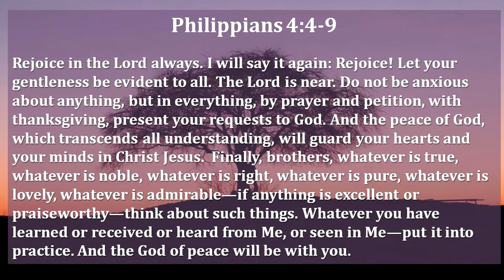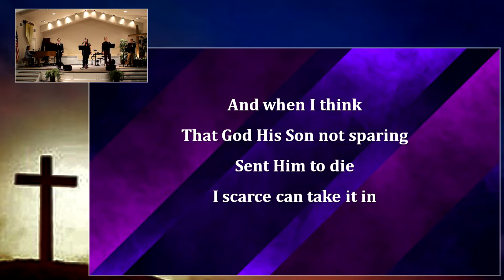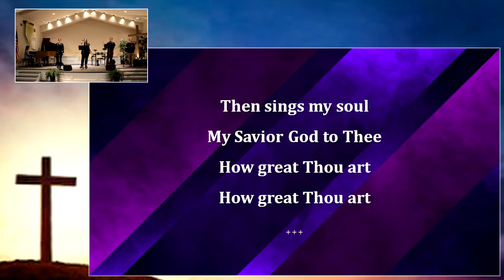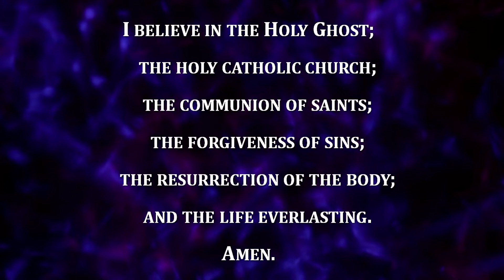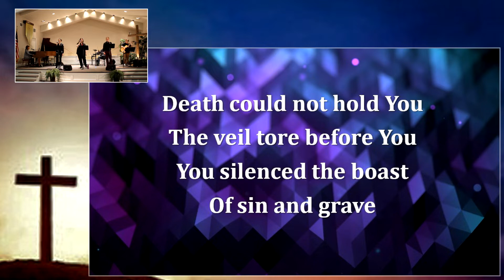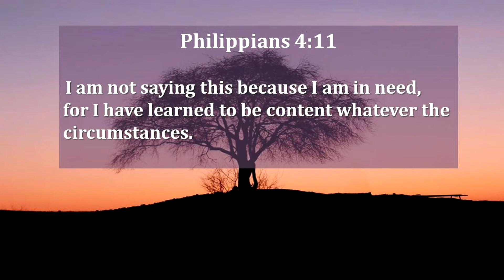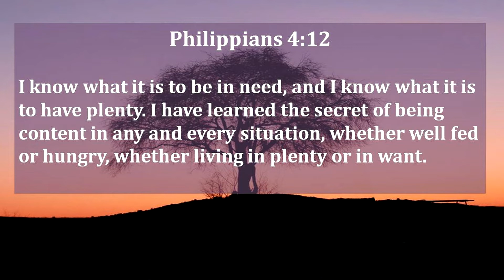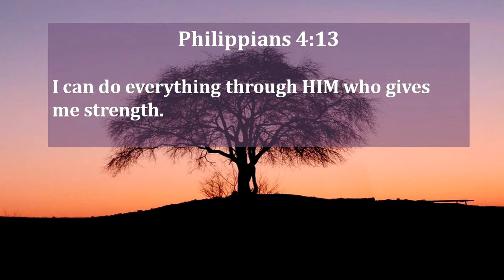Where's God ? - Paul (Content)